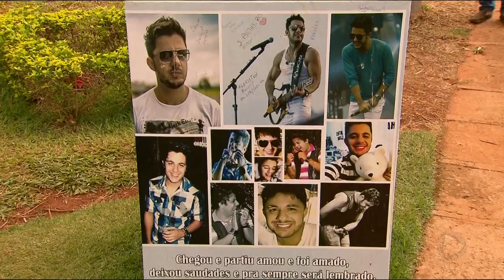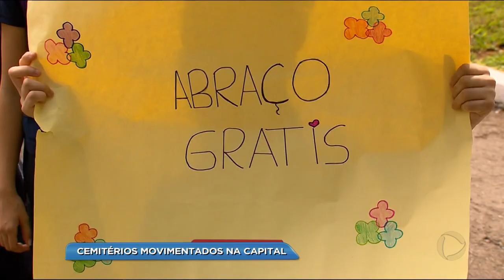BG - Cemitérios movimentados na capital - 02-11-2017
Tempo bom ajudou e a movimentação no dia de finados nos cemitérios de Goiânia e região é intenso.